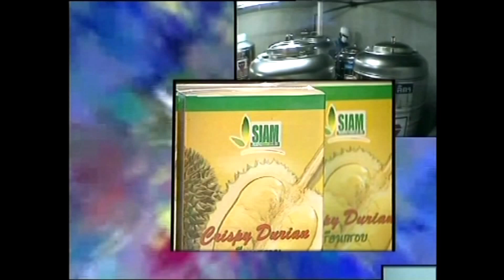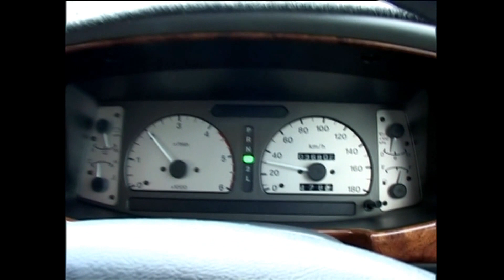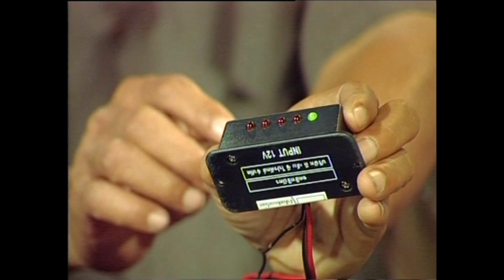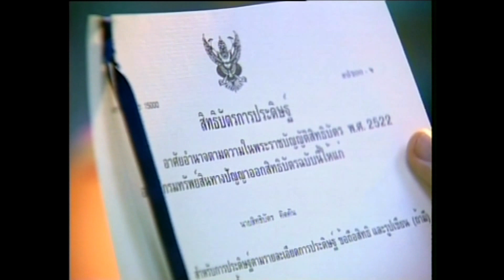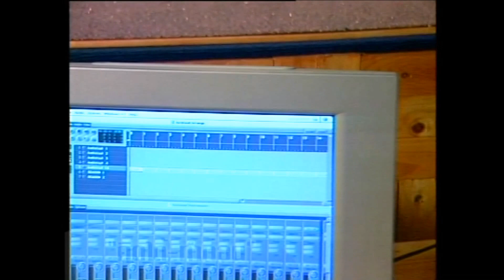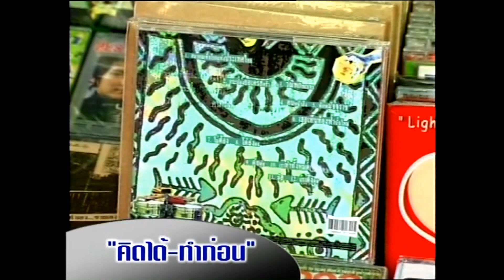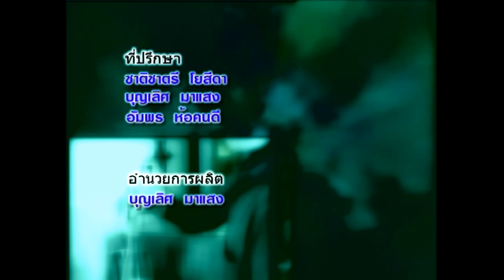รายการคิดได้ไง ตอนที่ 10 เซพตี้ฮีทและหม้อดินไฟฟ้า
Get Idea พิธีกร ภุชงค์ โยธาพิทักษ์
วิทยากร วสันต์ มานะชนม์เจ้าของผลงานเซพตี้ฮีทและหม้อดินไฟฟ้า
ช่วงผู้ค้นพบ ไชยวัฒน์ อนุตระกูลชัย พิธีกรรายการโทรทัศน์
รายการคิดได้ไง Get Idea
รายการคิดได้ไง ตอนที่ 1 แบตเตอรี่จากต้นกล้วย
รายการคิดได้ไง ตอนที่ 2 พิณผีเสื้อ
รายการคิดได้ไง ตอนที่ 3 อุบัติเหตุจักรยานยนต์ในประเทศไทย ตอนที่ 1
รายการคิดได้ไง ตอนที่ 4 อุบัติเหตุจักรยานยนต์ในประเทศไทย ตอนที่ 2
รายการคิดได้ไง ตอนที่ 5 เกมเติมคำผันวลี
รายการคิดได้ไง ตอนที่ 6 ดีเซลฮีทเตอร์
รายการคิดได้ไง ตอนที่ 7 เกมคำไขว้ไทย
รายการคิดได้ไง ตอนที่ 9 สลิป-เอ-ลาม เครื่องป้องกันการหลับขณะขับยานพาหนะ